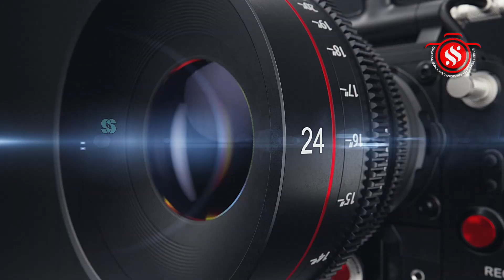Tindivanam|Tamilnadu|Kalai|தமிழ்நாடுகலைத்தாய் அனைத்துநாட்டுப்புற கலைஞர் நலசங்கம் 4-ம் ஆண்டு விழா-03